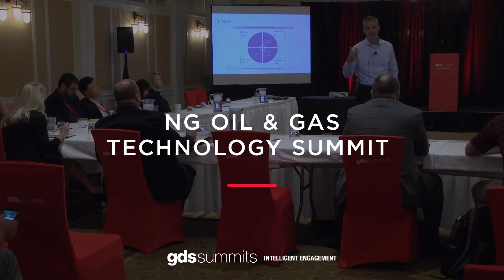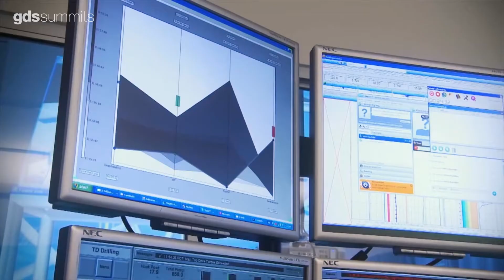The difficulty with OT/IT Convergence | Interview with Jim Claunch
Oil and gas executives are being tasked with trying to figure out a safe and secure way to combine OT (operational technology) and IT (Information technology). But as related by Jim Claunch, VP Operations Excellence at Equinor (formerly Statoil), some of the obstacles are as much to do with people as process.

GDS Group creates world-leading summits that draw together key influencers in business to share their ideas. Find other key insights like this at our new

We recorded these insights at our NG Oil & Gas Summit, click here to discover more about the next event